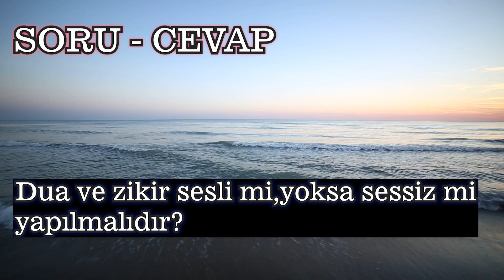DUA VE ZİKİR SESLİ Mİ,YOKSA SESSİZ Mİ YAPILMALIDIR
Hoş geldiniz.
  İnsanımızın vatanına, milletine ve tüm insanlığa faydalı olmalarını sağlamak amacıyla
milli, manevi, ahlaki, dini ve örfi gelişimleri için gayret içerisindeyiz.
Bu anlamda en büyük misyonumuz Kur’an ve Sünnet ışığında; topluma nitelikli bireyler kazandırmak için din eğitimi ve hizmeti alanında,
sürekliliği olan faaliyetler düzenleyerek değerlerine bağlı, yetkin ve fedakâr bir neslin oluşumuna katkı sağlamaktır.

→ Değerli Takipçilerimiz Sizlerden Ricamız videomuzu beğendiyseniz

      → SURELER ve DUALARDAN BAZILARI ←